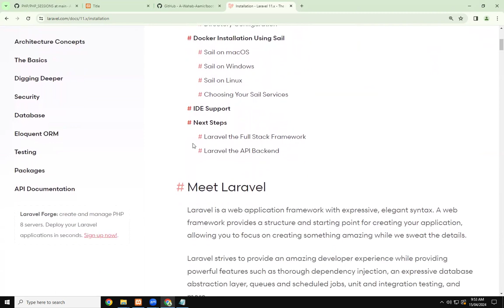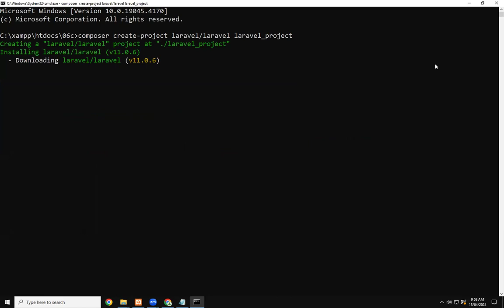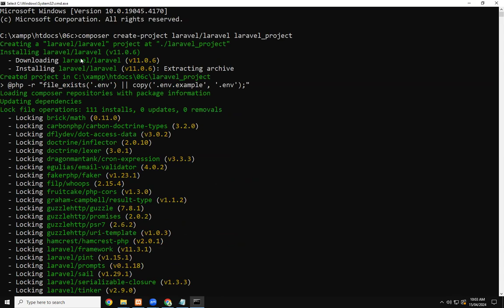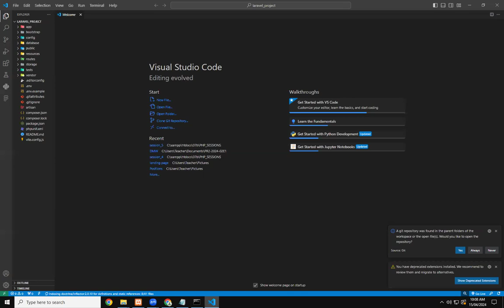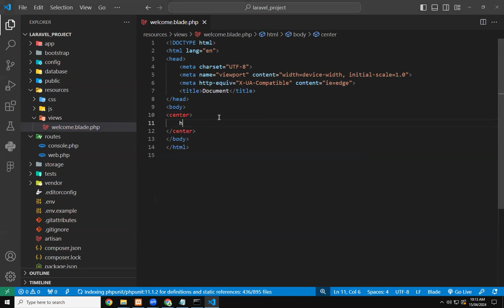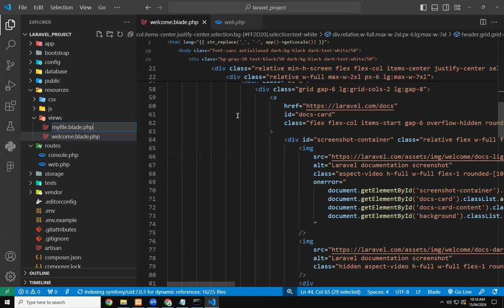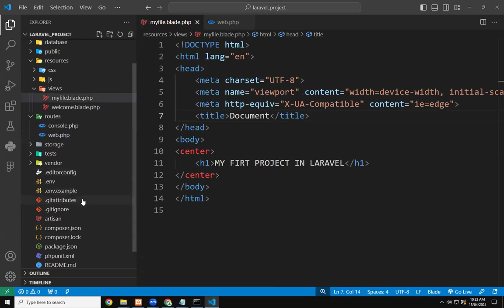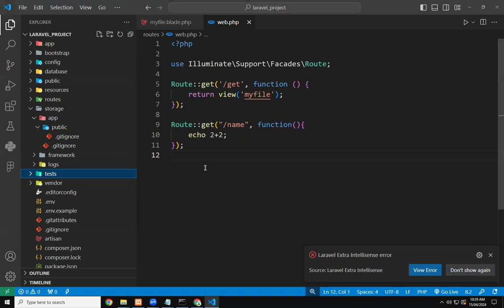LARAVEL INTRODUCTION AND INSTALLATION